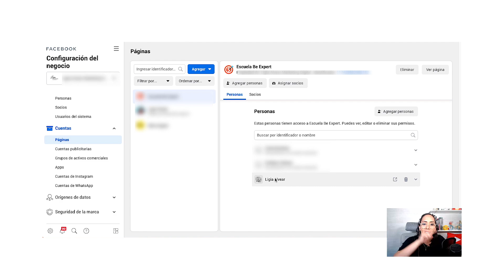📌 ¿Por qué NO APARECEN todas las funciones de tu Facebook BUSINESS MANAGER? | Ligia Responde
En este video respondo a la pregunta de uno de mis suscriptores en la cual tenía la duda de por qué algunas funciones del su Business Manager no aparecen, lo cual no le dejaba hacer configuraciones como antes. En este tutorial corto te muestro qué necesitas configurar para que tengas habilitadas todas las funciones de tu cuenta publicitaria, tu fanpage, administrador de ventas y demás activos.